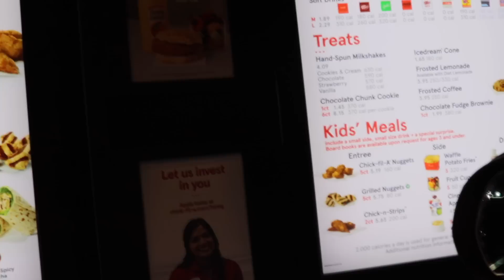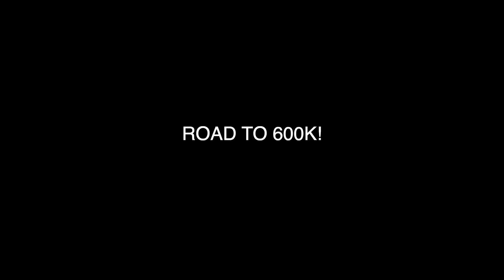I TOLD ADDIE I STILL LOVE HER TO GET HER REACTION... 😍💕*GONE RIGHT*